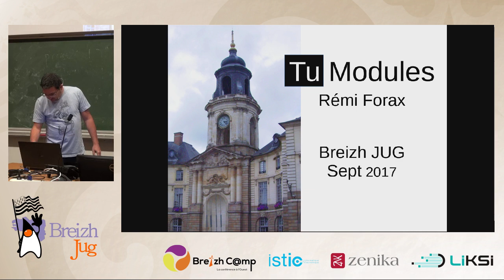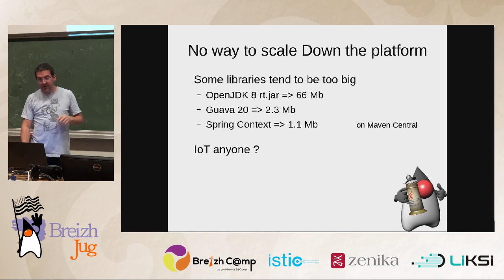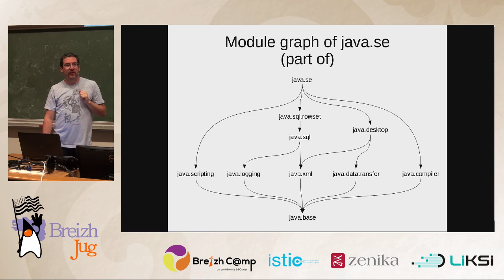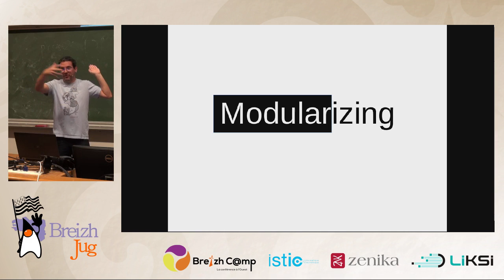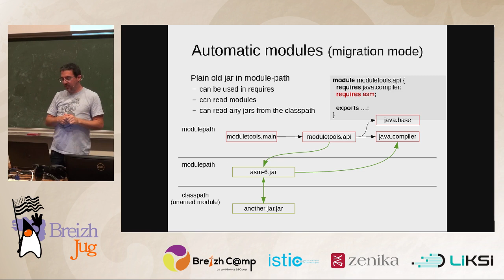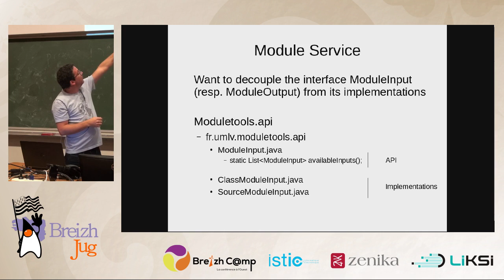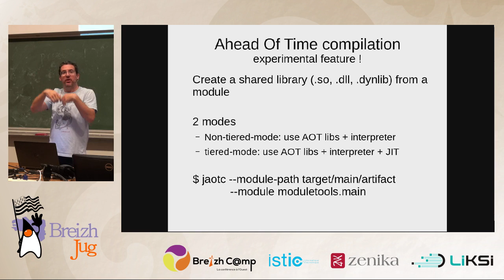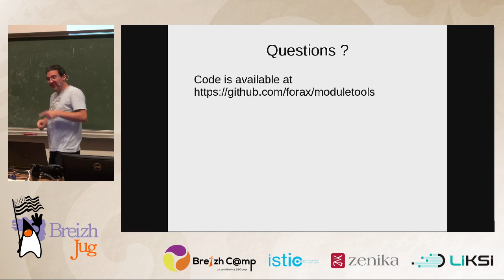[BreizhJUG] Tu modules ? (Rémi Forax)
On a tout dit sur les modules de Java 9, de « ça va jamais marcher », et « de toutes façons personnes n’est d’accord », à « de toute façon c’est pas encore intégré ».
Et si on prenait le temps de comprendre pourquoi il y a des modules dans Java 9, à quoi ils servent, ce que cela va changer et quels sont les bénéfices que l’on peut en tirer.